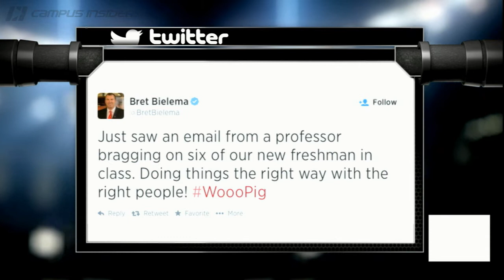Analyzing Bret Bielema's Use Of Newly Trademarked Hog Call | CampusInsiders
Following news of Arkansas' decision to trademark its iconic hog call (the sound, not the words, mind you), Campus Insiders' Bonnie Bernstein takes a look at Razorbacks' head coach Bret Bielema's use of "woo, pig sooie" on Twitter.